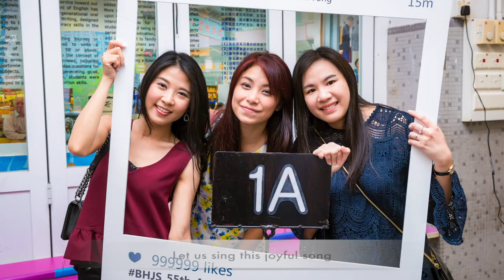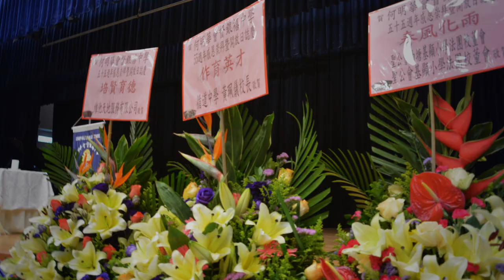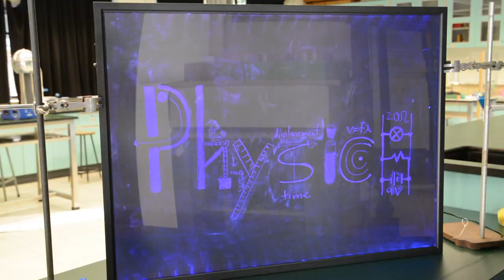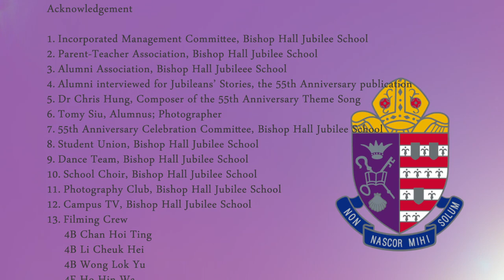BHJS 55th Anniversary Video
Commemorating the school’s 55th anniversary, the year-long celebratory events in the 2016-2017 academic year featured an official kickoff, the Thanksgiving Dinner, Thanksgiving Service, Open Days and anniversary musical Sound of Music. Jubileans’ Stories, a publication comprising stories that manifest the achievements of 55 alumni, was also published.

You may click on the video below to revisit the highlights of these major events.